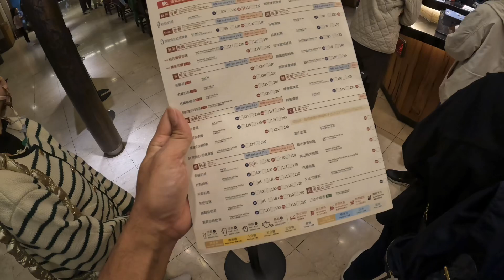ชานมไข่มุก เจ้าแรกของโลก !!! นัวแค่ไหน ? ไปชิมกัน !!!